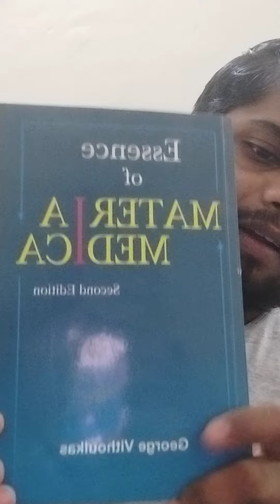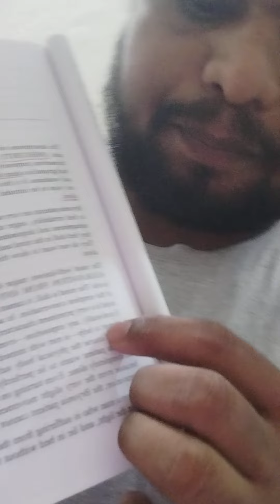BRYONIA HOMEOPATHY MEDICINE| HINDI EXPLANATION| MIGRAINE| PAIN KILLER